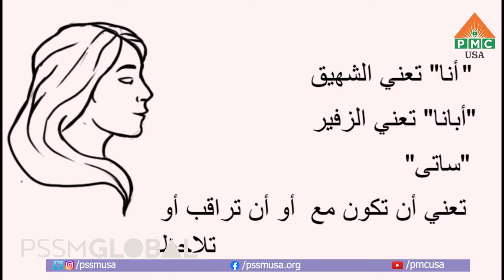How to do Meditation? | Arabic | PMC